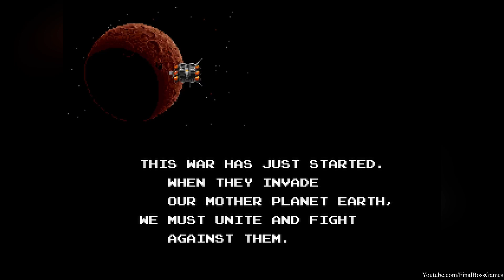Space Gun - All Bosses (Arcade)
Space Gun Arcade All Bosses 60fps

Played by: Eino